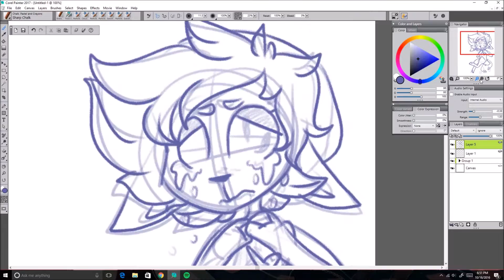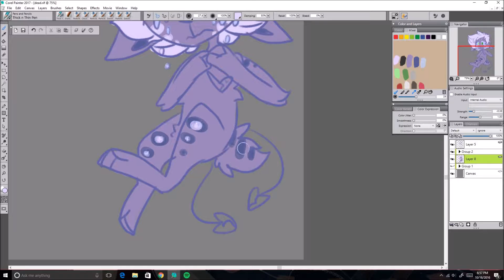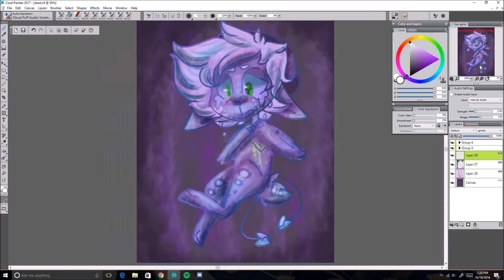Broken |Vent SpeedPaint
Just some idea I had and recorded.
♥Song(s): Lead Me Out Of The Dark- Crown The Empire

♥Time Taken- 20 Minutes (Minus Sketching)
♥Program- Corel 2017